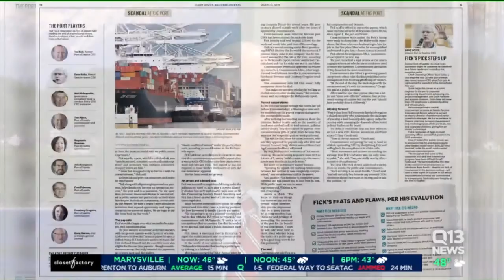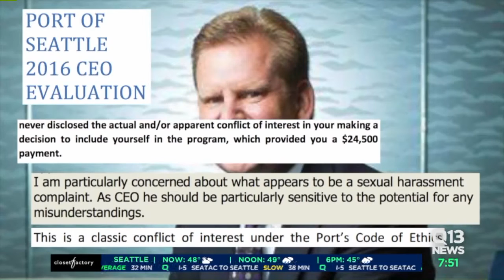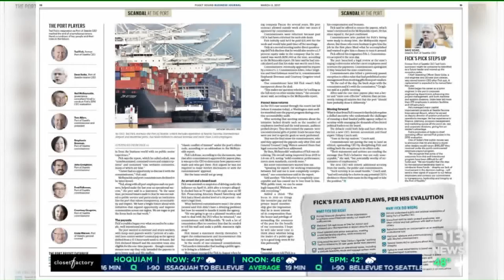The rise and Fall of Ted Fick